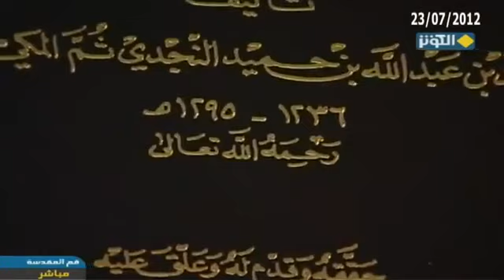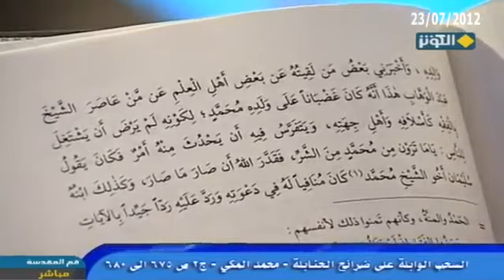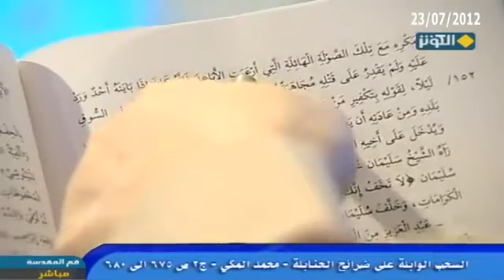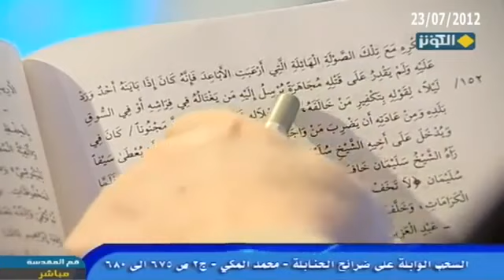والد محمد بن عبد الوهاب حذر الناس منه | السيد كمال الحيدري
عنوان الحلقة | الرسول الاعظم في التراث الاموي والتراث الاسلامي القسم الرابع
السحب الوابلة على ضرائح الحنابلة تأليف محمد بن عبد الله النجدي فهو من ائمة النجدية المكي المتوفى 1295 من الهجرة يعني لا يتجاوز حدود 140 سنة وهو كان امام الحنابلة في مكة وهو من علماء نجد انظروا ماذا يقول عن محمد عبد الوهاب يقول : عبد الوهاب يترجم عن ابيه يقول قرأ في الفقه على ابيه توفي سنة 1153 من عبد الوهاب اب محمد وهو والد محمد صاحب الدعوة التي انتشر شررها في الافاق التفت الى التعابير لكن بينهما تباين مع ان محمدا لم يتظاهر بالدعوة الا بعد موت والده واخبرني من يقول امام الحنابلة في مكة بذلك الزمان ، واخبرني بعض من لقيته عن بعض اهل العلم عن من عاصر الشيخ عبد الوهاب هذا انه كان غضبانا على ولده محمد، لكونه لم يرض ان يشتغل بالفقه كاسلافه كان اميّ لم يدرس ، ويتفرس فيه من الاب يتفرس بابنه ، ان يحدث منه امر فكان يقول للناس ياما ترون من محمد من الشر، الاب يقول بحق ابنه ، فقدرّ الله ان صار ما صار وكذلك ابنه سليمان اخو الشيخ محمد ايضا كان على خلاف مع محمد ، كان منافيا له في دعوته وردّ عليه جيدا بالايات ولاثار لكون المردود عليه لا يقبل سواهما ولا يلتفت الى كلام عالم او متأخر كائنا من كان غير الشيخ تقي الدين ابن تيمية وتلميذه ابن القيم فهو ماذا قلنا اما حسنة او سيئة لهذا فانه يرى كلامهما نصا لا يقبل التاويل ، ثم يقول ان اخاه كتب كتابا رد عليه سماه فصل الكتاب في الردّ على محمد بن عبد الوهاب وسلمه الله من شره ، شر من، شر محمد ومكره مع تلك الصولة الهائلة التي ارعبت الاباعد فانه كان اذا باينه احد ورد عليه ولم يقدر على قتله مجاهرة يرسل اليه من يغتاله في فراشه او في السوق ليلا لقوله بتكفير من خالفه .
بمجرد ان خالفه ثم يقول انه هيأ المقدمات لقتله في المسجد